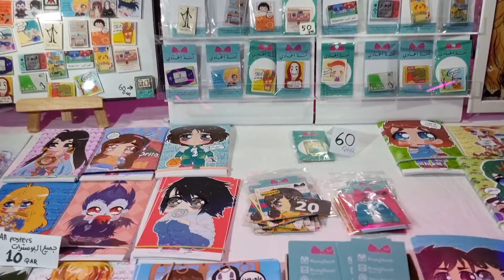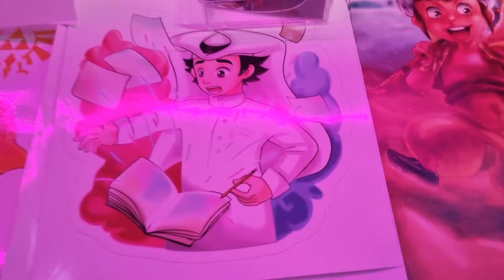Qatar Anime Festival 2021